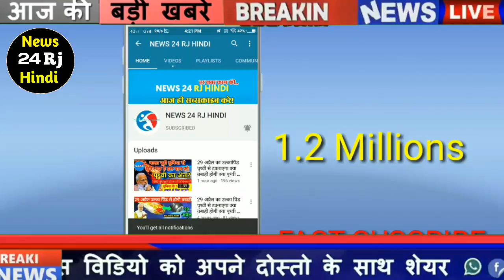सचिन पायलट के लिए पिघला सोनिया गांधी का दिल,सचिन पायलट को कांग्रेस में मिली बड़ी जिम्मेदारी !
News24RjHindi...